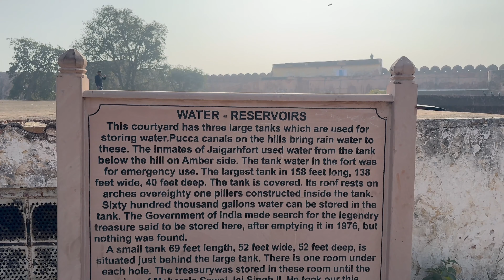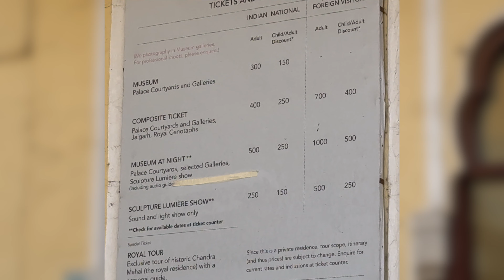JAIPUR TRAVEL VLOG || RAJASTHAN TOUR ITINERARY | CHANDIGARH TO JAIPUR ROAD TRIP 2024 || DAY-2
On the second day, we visited several forts and the City Palace. We had a delicious traditional dish. We skipped many places due to lack of time but we will visit soon because Jaipur is not a city, it's an Emotion and a history book.